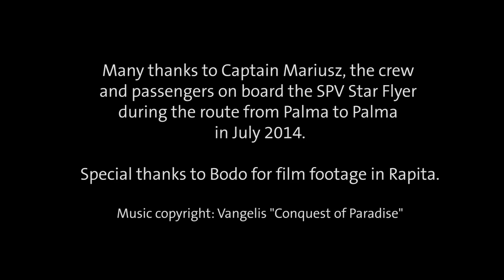Our Star Clippers Cruises: Star Flyer Palma to Palma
Watch in HD - in HD anschauen
Our cruise from Palma de Mallorca on board the lovely SPV Star Flyer took us from Palma to Formentera, Ibiza, Valencia and Sant Carles de la Rapita in Spain, Menorca's Port Mahon, Soller on Mallorca and back to Palma. Join us on this cruise, take a look at some of the sights and get a feeling of what it's like taking a sailing cruise on board these wonderful vessels.

For an example of how a day on board can be like see our video "Paradise on Board".

Unsere Segel-Kreuzfahrt von Palma de Mallorca auf dem Star  Flyer brachte uns von Palma nach Formentera, Ibiza, Valencia und Sant Carles de la Rapita auf dem spanischen Festland, Menorca's Hafen Mahon, Soller auf Mallorca und zurück nach Palma.

Begleiten Sie ins auf dieser Kreuzfahrt, besichtigen Sie Zielorte und erleben Sie das Gefühl des Segelns an Bord eines dieser wundervollen Schiffe.

Wie Sie einen exemplarischen Tag an Bord erleben, sehen Sie in unserem Video "Paradise on Board".